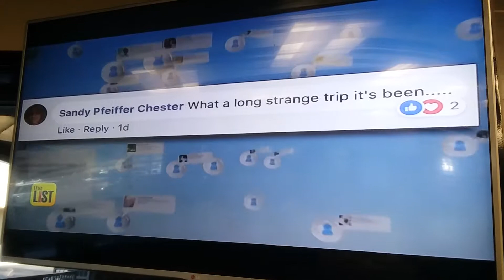(4143) Life Story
List